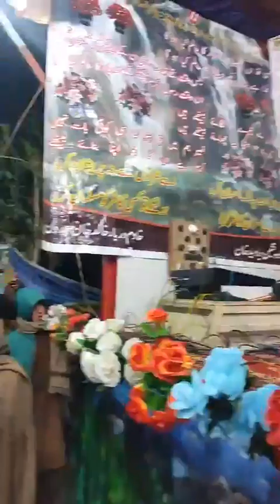URS Mola Patt Qalandar 2024 Dhamtour mela 2024 (4)